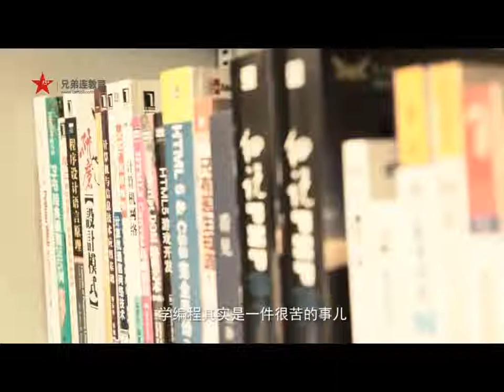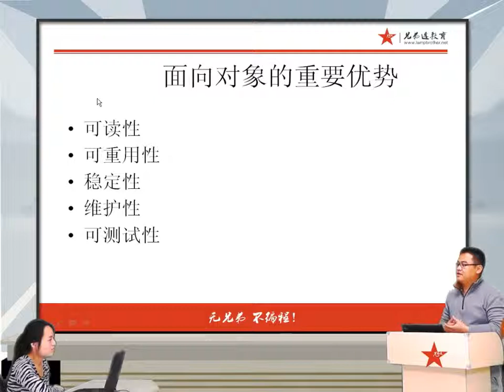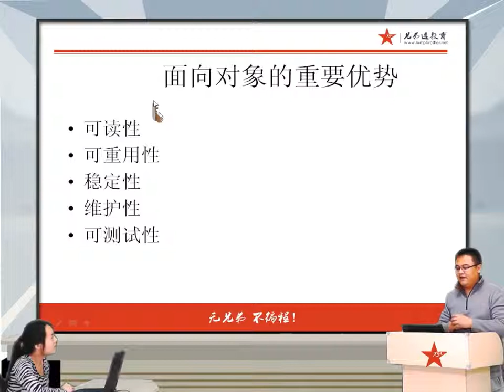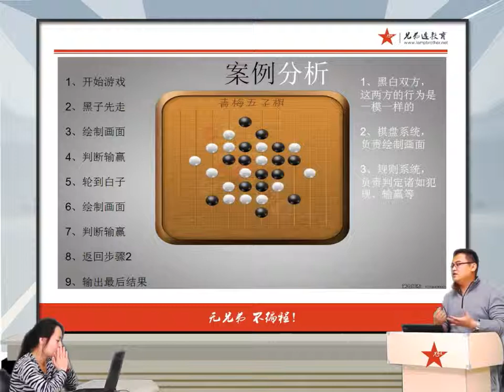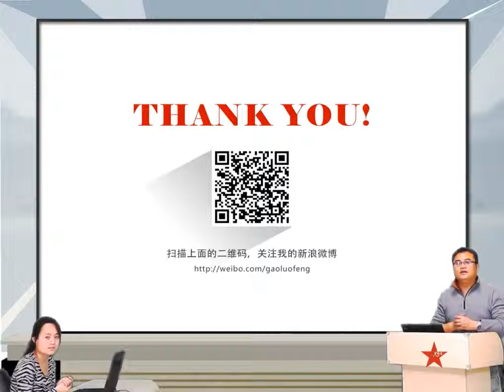2014兄弟连高洛峰 PHP教程 7 1 3 PHP面向对象的重要优势及案例分析